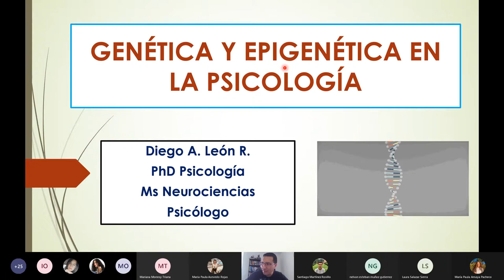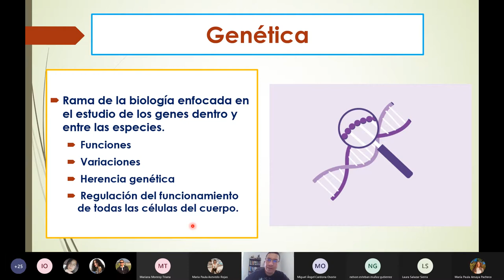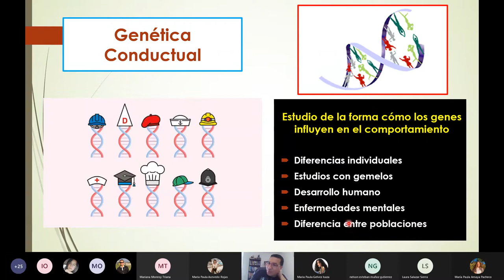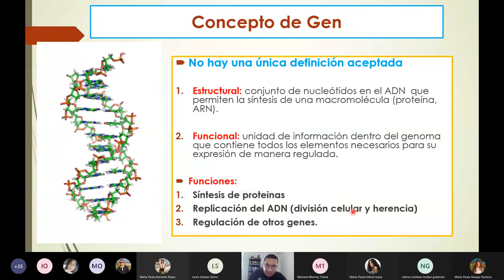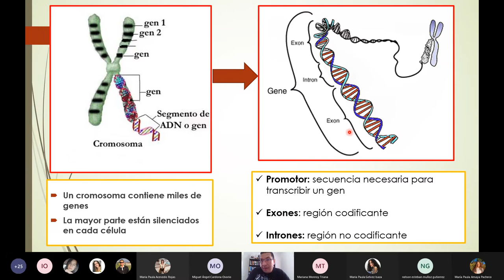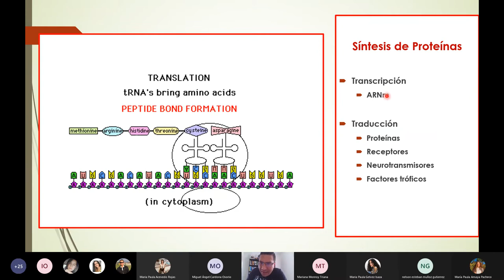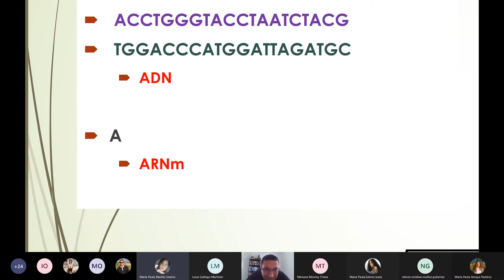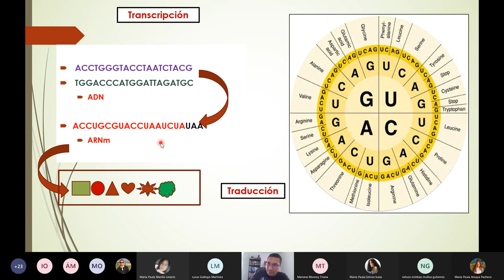Bases genéticas de la conducta